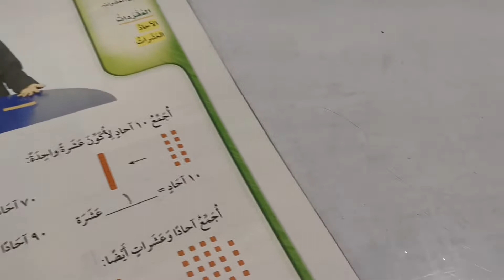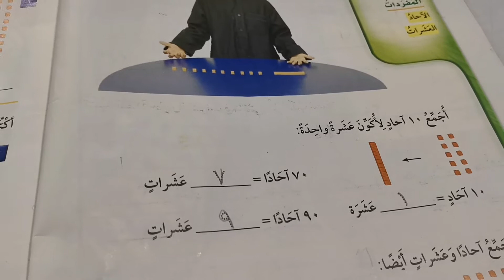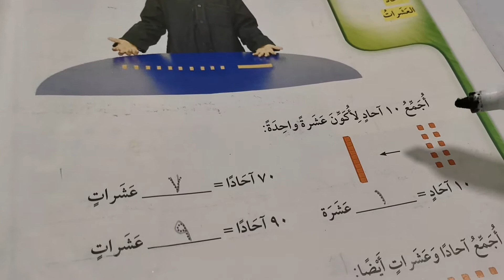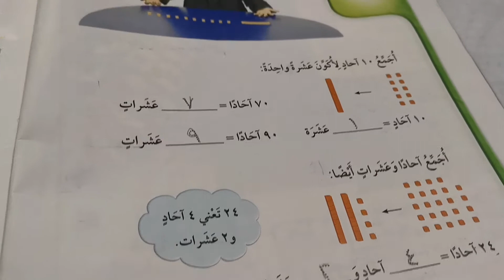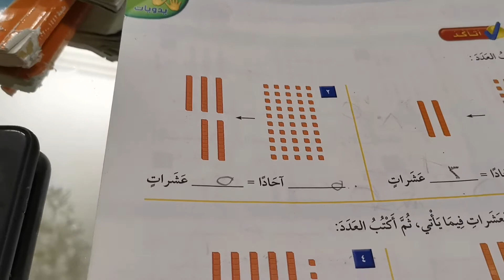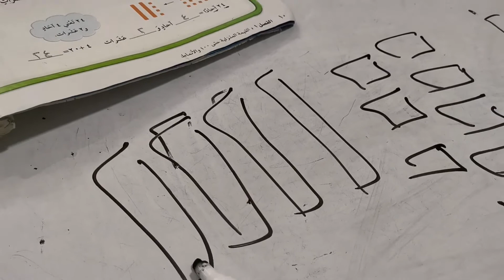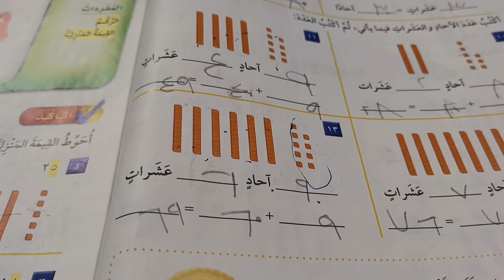الآحاد والعشرات | الرياضيات الصف الثاني الابتدائي | الفصل الدراسي الأول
الآحاد والعشرات والمئات للصف الثاني الابتدائي
الآحاد والعشرات للصف الأول
الآحاد والعشرات للاطفال
الآحاد والعشرات math
الآحاد والعشرات والمئات صف ثاني
الآحاد والعشرات للصف الثاني
الاحاد والعشرات للسنة الاولى ابتدائي
الآحاد والعشرات صف أول
الآحاد والعشرات والمئات الصف الثاني
الاحاد والعشرات والمئات والالوف والملايين
الاحاد والعشرات والمئات ثاني ابتدائي
الآحاد والعشرات والمئات للصف الثالث
الاحاد والعشرات والمئات ٩-٢
الاحاد والعشرات والمئات للاطفال
الاحاد والعشرات للاطفال
الآحاد والعشرات في الرياضيات
آحاد و عشرات
نشاط الاحاد والعشرات
نشيد الاحاد والعشرات
تعريف الآحاد والعشرات
درس الآحاد والعشرات
الاحاد والعشرات الصف الاول
الاحاد والعشرات اول ابتدائي
الاحاد والعشرات ماث
آحاد عشرات مئات بالانجليزي
آحاد عشرات مئات ألوف ملايين
آحاد عشرات مئات ألوف
آحاد عشرات مئات الوف بالانجليزي
آحاد عشرات مئات بالفرنسية
آحاد عشرات مئات للصف الثاني
آحاد عشرات مئات باللغة الانجليزية
الاحاد والعشرات للصف الاول الابتدائي
الاحاد والعشرات للصف الثاني الترم الاول
الاحاد والعشرات للصف الثاني ابتدائي الترم الاول
الاحاد والعشرات للصف الثاني الابتدائي
كتابة الاحاد والعشرات
قصة الاحاد والعشرات للاطفال
قيمة الاحاد والعشرات
اكتب عدد الاحاد والعشرات فيما ياتي ثم اكتب العدد

لمتابعتي. على مواقع التواصل الاجتماعي